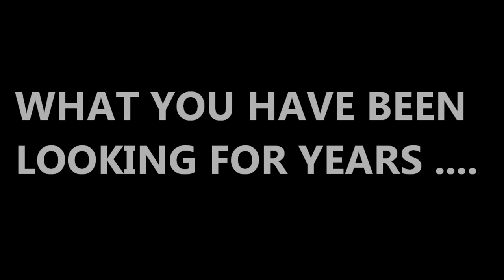WORLD'S BEST SAX LIGATURE (RHINO HANDCRAFTED LIGATURE)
BEST HANDCRAFT LIGATURE FOR SAX AND CLARINET ON THE WORLD

A SINGLE RHINO LIGATURE FIT ON DIFFERET SAX INSTRUMENT, LIKE ON A BARI,TENOR AND ALTO SAX WITH THE SAME LIGATURE ON BOTH MOUTHPIECE METAL AND PLASTIC.